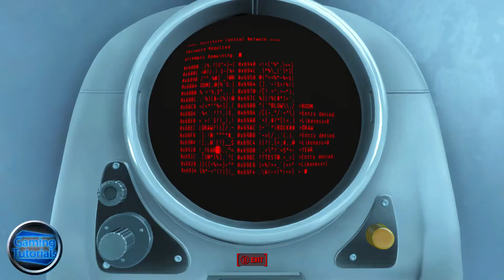Fallout 4 Part 9 "The Institute"